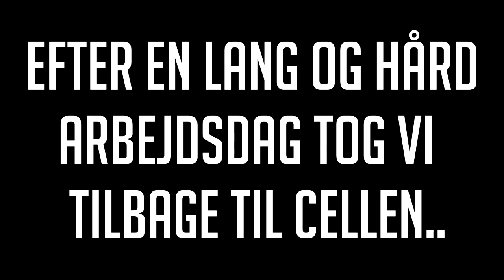minecraft - minecraft roommates! - "the wolf of ross street!" #13 (minecraft roleplay)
minecraft - minecraft school : little kelly kisses a prince!?  the minecraft jaws movie has joe and cody starring as the beach police and they have to deal with a series of events that leads up to the minecraft shark attack!.

► mods used in minecraft high school ::.
welcome to episode 138 of minecraft trolling!
as mentioned before  this is a minecraft channel.
vikkcraft.

minecraft gets a brand new minecraft roleplay and this is the minecraft broken mods hospital roleplay!

minecraft the hunt #1 with vikkstar.

 trying to become the strongest in minecraft factions!